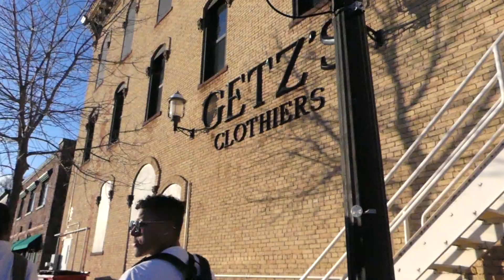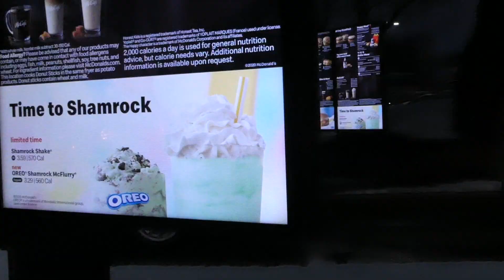Photoshoot and Thrifting in Marquette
Vlog #4:
The vlog is back!

Enjoy our little Sunday adventure as we explore downtown Marquette! It's always a good time to go out and find new places to take photos with friends. We even hunted down a laundromat for a change in aesthetic! Also check out what we found in 10 minutes at Goodwill.